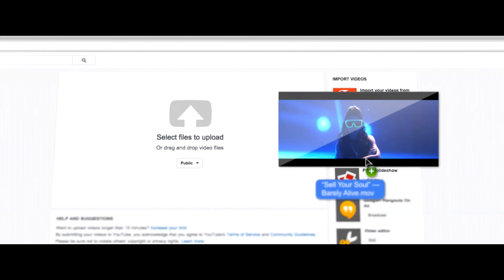BREAKING DANCE - Clip "Il successo di Casey" | Al cinema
AL CINEMA.
Dal creatore di STEP UP e dal produttore premio Oscar John Legend.
Casey sogna di diventare una ballerina di successo e insieme agli amici ama creare coreografie che pubblica sul suo canale You Tube nella speranza che qualcuno si accorga della loro bravura.
La grande occasione arriva quando Quinn, un manager in cerca di talenti, scova un loro video in rete e la contatta per offrirle una preziosa opportunità che però dovrà giocarsi da sola, senza il suo gruppo.
Casey dovrà quindi prendere una decisione: tradire gli amici o rinunciare al proprio sogno?